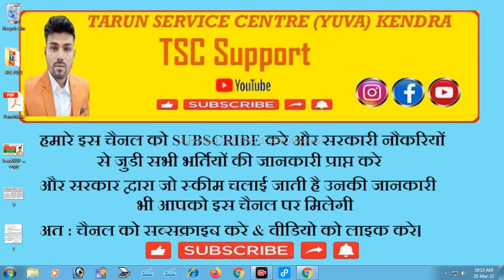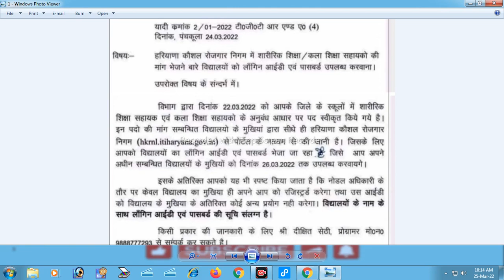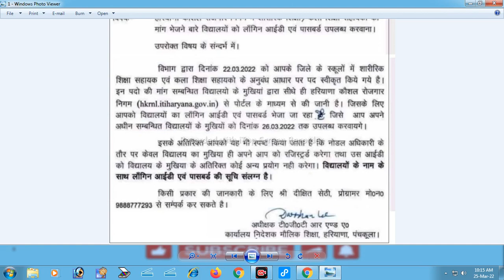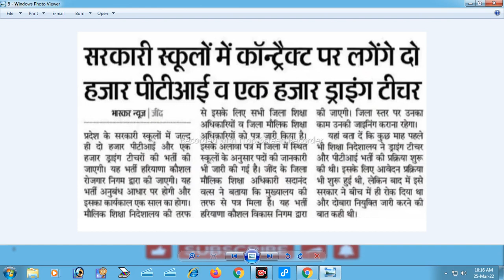कौशल रोजगार निगम भर्ती। 3000 पद । स्कूलों में (अध्यापको) की भर्ती। Haryana PTI /Drawing Teacher